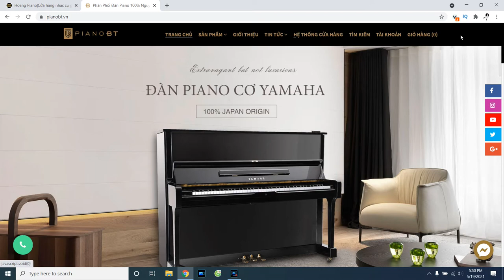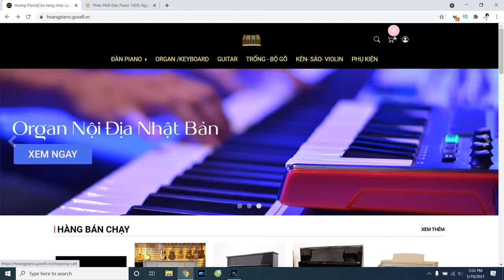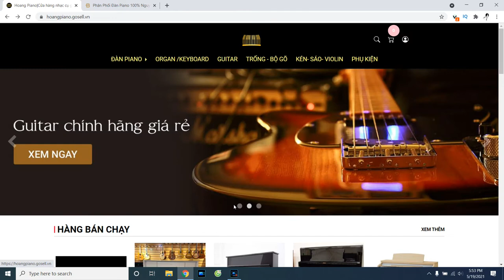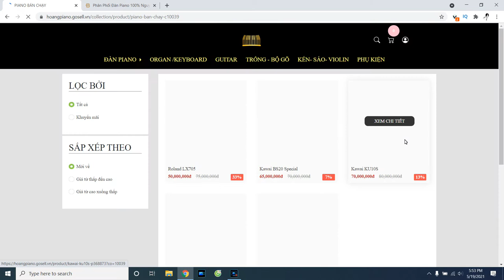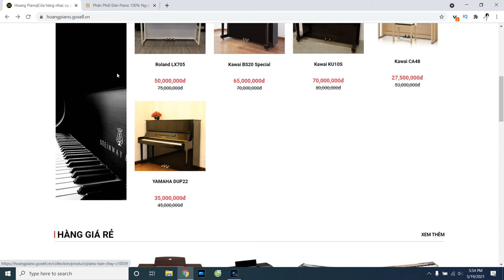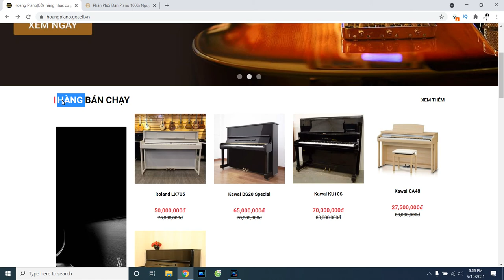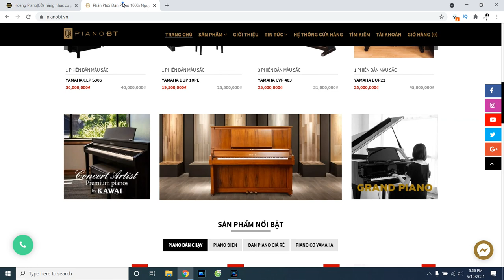Tiun Hướng dẫn chỉnh sửa website Hoang Piano lần 1